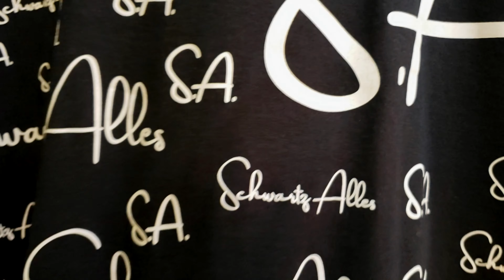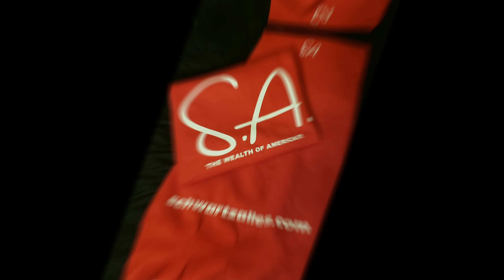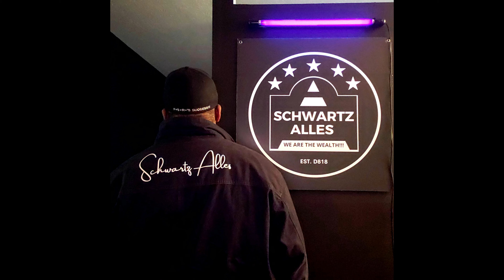Hip Hop Blvd. "Schwartz Alles" Designer Brand!!!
J. E. COOPER Presents... The "Schwartz Alles" Brand Apparel Launch!!!

Delivery Time: 5-7 Business Days.

Heard Of Hip Hop Blvd?
Allow me to introduce it to you!!!
Hip Hop Blvd. is a corporation dedicated to protecting, preserving and empowering the name "Hip Hop", it's pioneers, people and culture. Our goal is to bring positive change in communities worldwide, while creating awareness of Hip Hop's origin.
Currently, efforts to preserve and educate the public on the "positive aspects" of Hip Hop are lacking greatly therefore Hip Hop Blvd. is taking on the responsibility of rectifying that need while connecting with others who feel the same, globally. Allow Hip Hop Blvd.net to be your Portal as you use it to Learn, Educate and Grow your Business!!!

​Al Pizarro  (Hip Hop Blvd. Co-Founder)
Purchase Hip Hop Blvd. Gear Below At:
HipHopBlvd.net